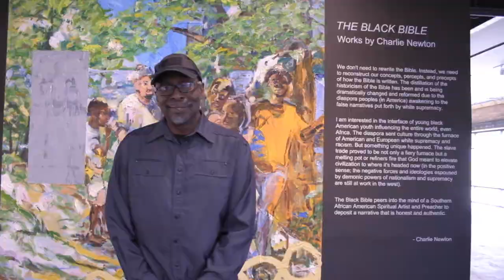ArtsBuild's REGIA Program: Support for Artists of Color in Hamilton County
How has ArtsBuild's REGIA program helped support artists of color in Hamilton County?

The Racial Equity Grant for Individual Artists (REGIA) program renews grant-funded support for artists of color, building upon ArtsBuild’s Equity in the Arts grant program active in 2017 and 2018 and funded by Benwood Foundation. Equity in the Arts grants supported projects led by local Black and Latino artists.

The new REGIA grant program strives to support the work of diverse artists that are reflective of our community and is aimed at providing more racially equitable grant funding in our community. The program is for artists who identify as one or more identity groups: Arab/Middle Eastern, Asian, Black or African-American, Hispanic/Latino(a)(x), Indigenous (e.g., Native American, Pacific Islander). Each year a different group will be prioritized for grant funding. Award amounts will be up to $10,000.

Grant funding is made available in three funding categories: Artist Works, Equipment, and Professional Development. Funding for the new program is provided by individual donors, Lyndhurst Foundation, Benwood Foundation, and Footprint Foundation.